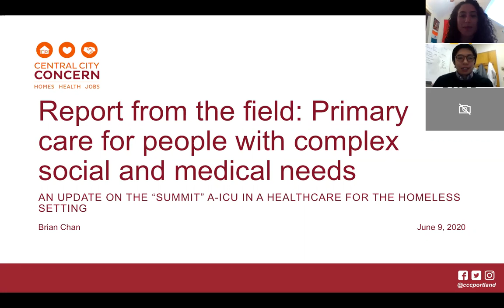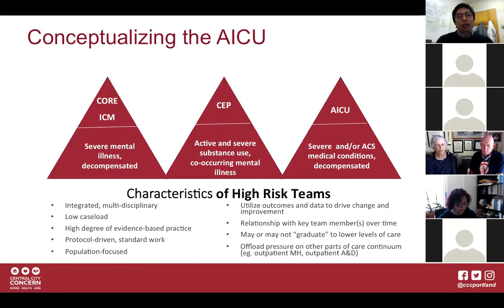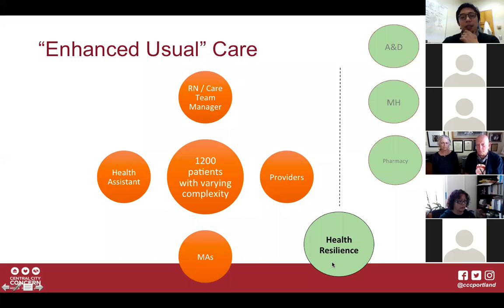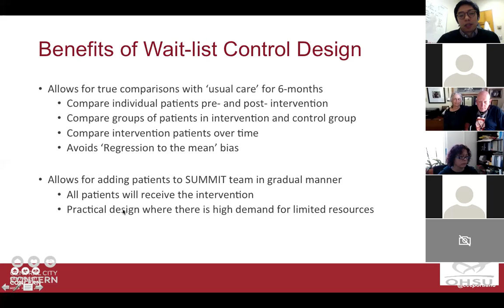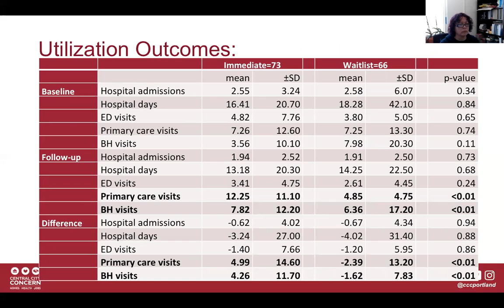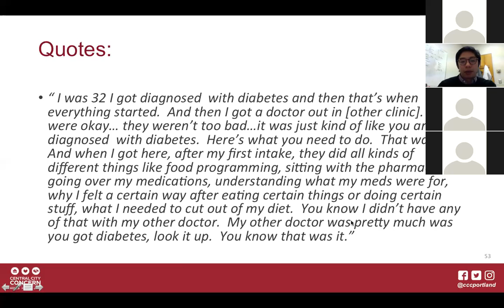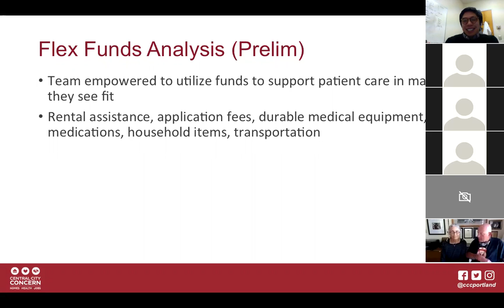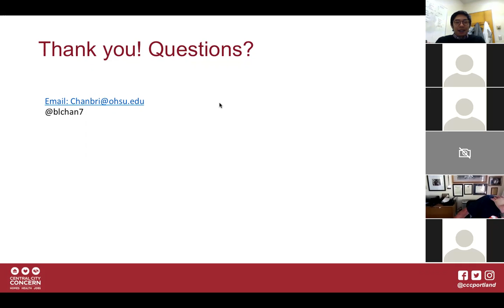CHCF Alumni Network Webinar_Primary care for people with complex needs in a COVID-19 context